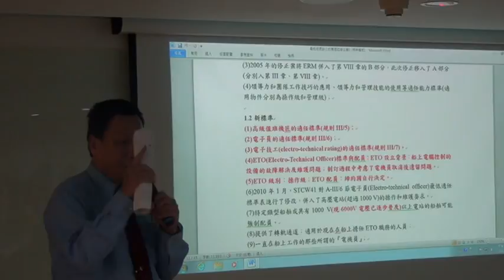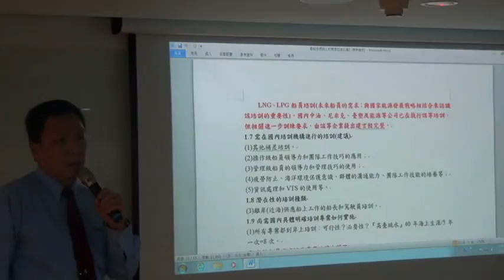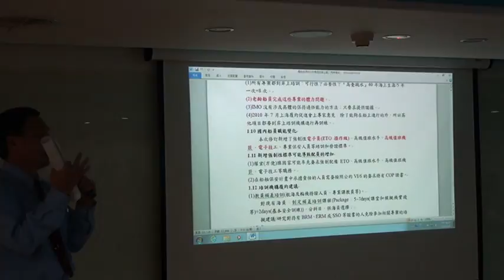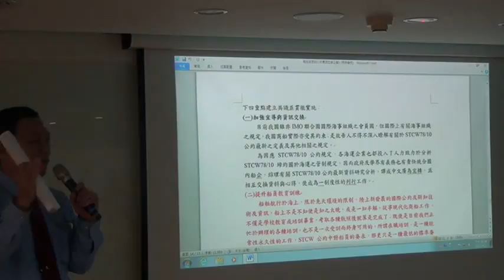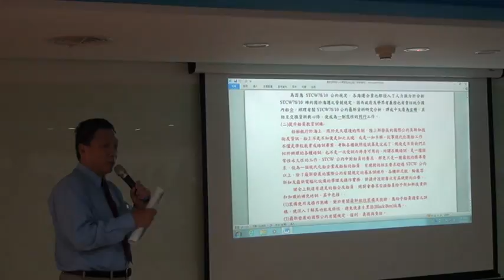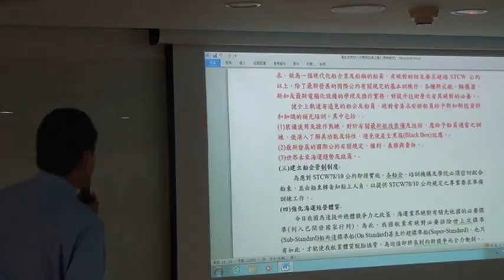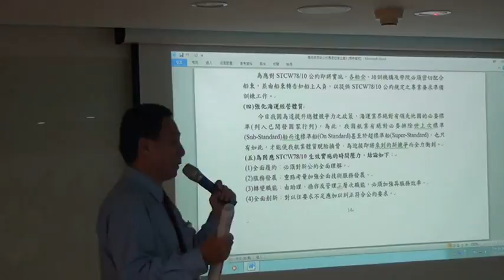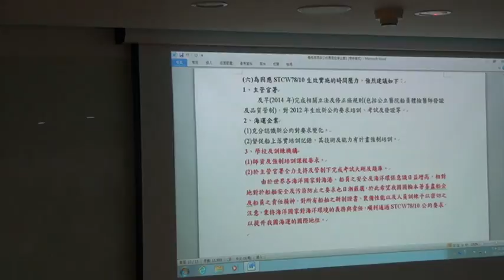船員當值與航行安全講習 11 輪機當值中